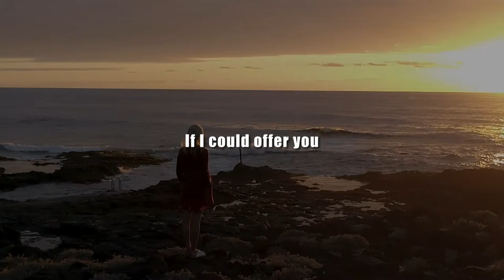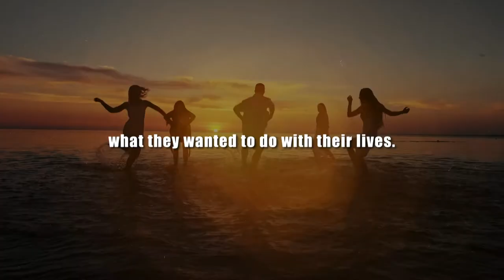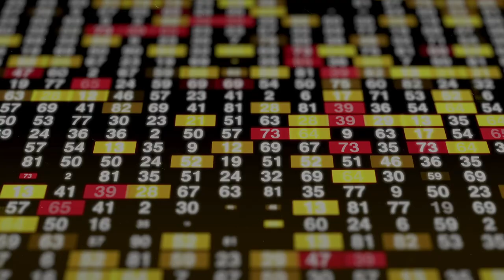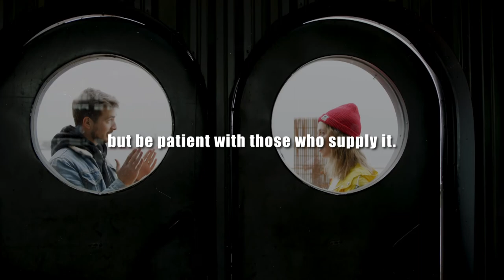The Best Graduation Speech Ever | The Wear Sunscreen Speech | Powerful Motivational Video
"Advice, like youth, probably just wasted on the young", commonly known by the title "Wear Sunscreen", is an essay written as a hypothetical commencement speech by columnist Mary Schmich, originally published in the Chicago Tribune. The speech gives various pieces of advice on how to live a happier life and avoid life's  common frustrations.

The original article was published on June 1, 1997. The author introduces the article as a graduation speech she would have given, if she were asked to. When I first heard it, it felt like that Phoebe moment we all have where we take any trophy shaped object in our hand and say..."I would like to thank the academy..." in our fantasies. It is also full of amazing advises